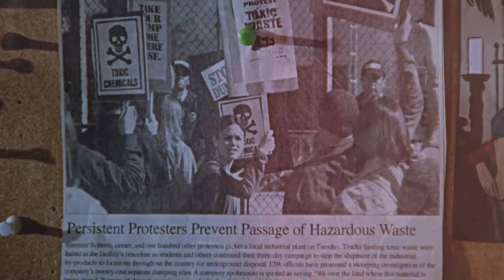Seth & Summer [The O.C.] || "It's Always Been You"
Gosh I love this ship! They were literally my reason for starting the show tbh and they definitely lived up to the hyped I'd been hearing all these years. I just love that after all the will-they won't-they Seth and Summer got their well-deserved happy ending!

So this is my third upload in less than a week xD
idk how that happened lmao

(so,,, I realize that the voiceovers are cr*p but I just REALLY did NOT feel motivated to fix it lol so sorry ig xD  )
This vid took FOREVER for me to finish lol... I started it while I was still on season 2 of the show a few months ago, then I added a bit here and there while watching season 3, and then now, a few weeks after finishing season 4, I finally sat down and finished it... tbh it was kinda difficult to remember their scenes after taking so long to make it (and you can definitely tell some spots of the vid are better than others bc I lost inspiration after a while). But oh well lol, it was (over all) fun to make and I think it turned out pretty okay lol. Hope y'all like it!

Song: title on thumbnail
Coloring: "Dust" by Tracy Edits
Fandom: The O.C.